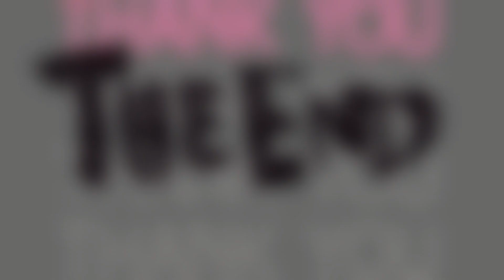Drone Footage of 3731 East 61st in Cleveland's Slavic Village after a recent fire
This is the remains of a fire at 3731 East 61st on August 24th, 2019.

A few days after I filmed drone footage of the old Mary G's bar on Fleet, this house that sits behind the bar on East 61st caught on fire.

I don't know any details, if anyone was hurt, if it was arson, all I know is almost two months later it is sitting there with it's front door open.

The place is a mess on the inside.

The owner maintained the taxes.

Deep Voice - By Ender Guney